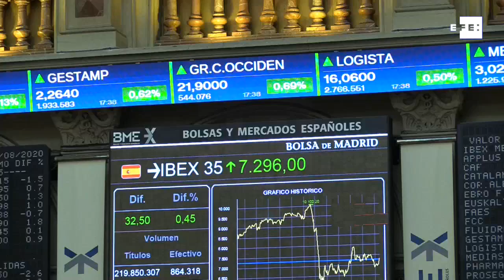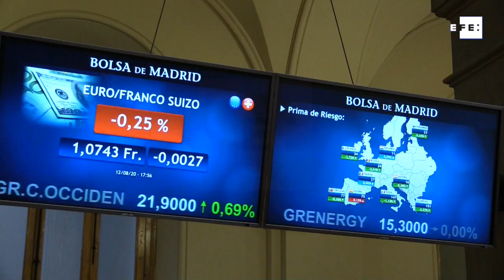El Ibex 35 se acerca a 7.300 puntos tras subir un 0,45 %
Madrid, 12 ago (EFE).- La bolsa española sube un 0,45 % este miércoles y termina la sesión en los 7.296 puntos, en sintonía con los avances de las principales plazas europeas, liderados por el selectivo de Londres.